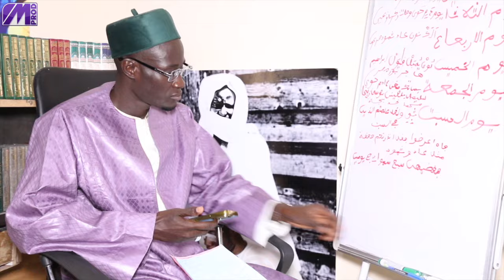NABOU LEYE MALADE EN DANGER ⛔️DU NOUVEAU SUR LE DECES DE AZIZ -AMETH KHALIFA ET MOUSTAPHA SY AY...